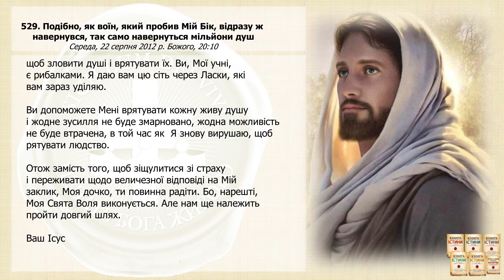Послання 529. Подібно, як воїн, який пробив Мій Бік, відразу ж навернувся, так само... (озвучено)